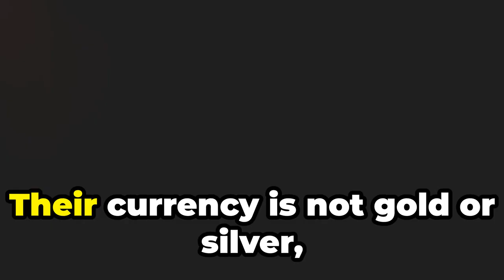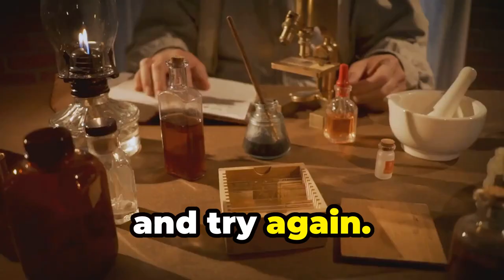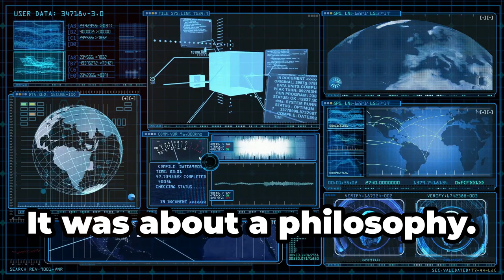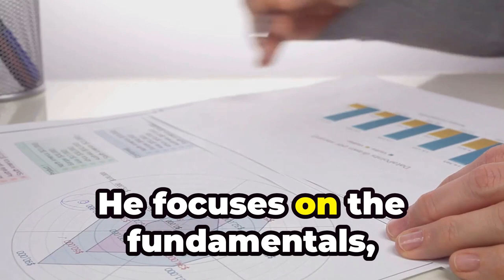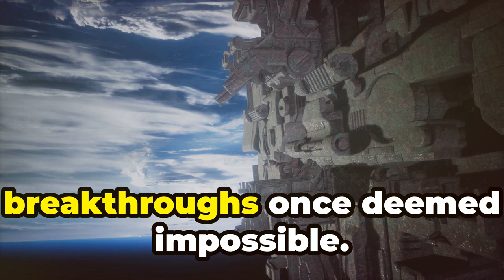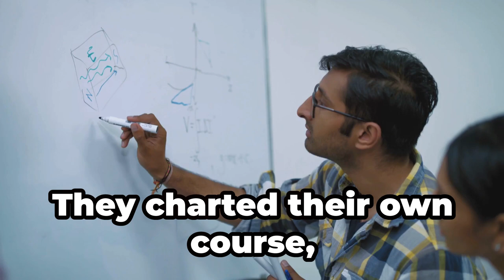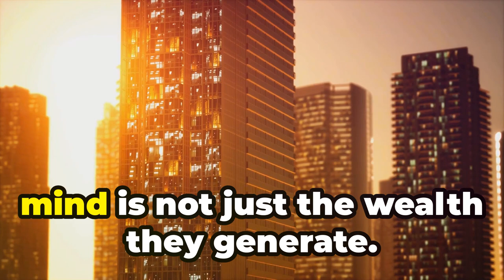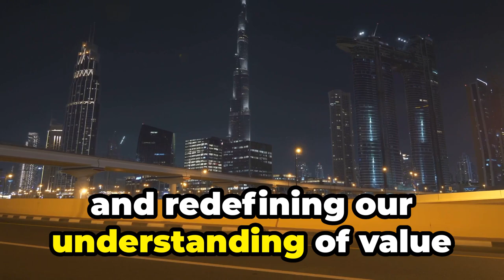Empires of the Mind: Unveiling the Wealth Secrets (1-4)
Join us in exploring the Unseen Empires of the Mind, where creativity, innovation, and wealth intertwine. Delve into the stories of iconic figures like Thomas Edison, Steve Jobs, Warren Buffett, Jeff Bezos, and Elon Musk to uncover the principles that underpin their success.

OUTLINE:

00:00:00 The Unseen Empires
00:01:06 The Alchemist of Menlo Park
00:01:51 The Maestro of the Mac
00:02:48 The Oracle of Omaha
00:03:32 The Bezos Blueprint
00:04:20 The Muskian Revolution
00:05:08 Breaking the Mold
00:05:53 Why It Matters
00:06:45 The Greater Wealth
00:07:30 Innovation as Currency